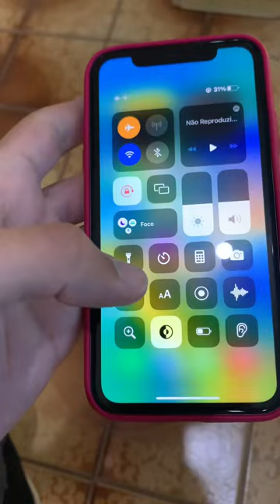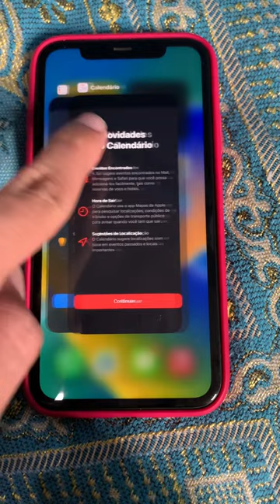CURIOSIDADES QUE VOCÊ PRECISA SABER!!! 😱😱🔥🔥